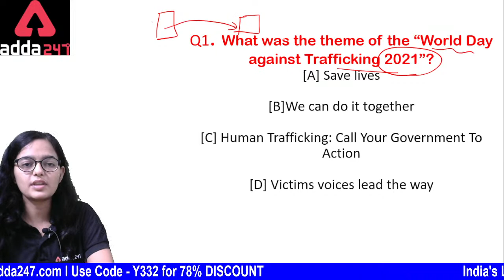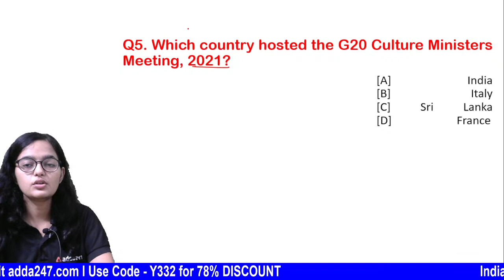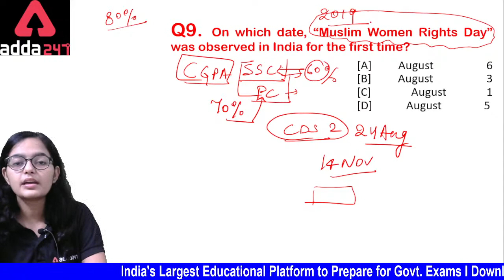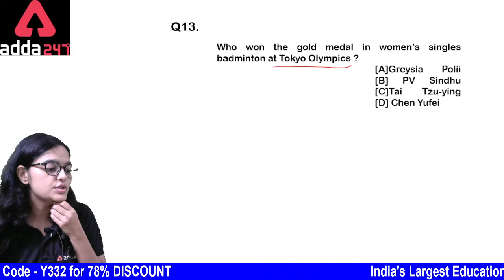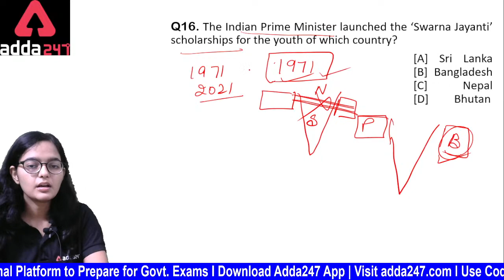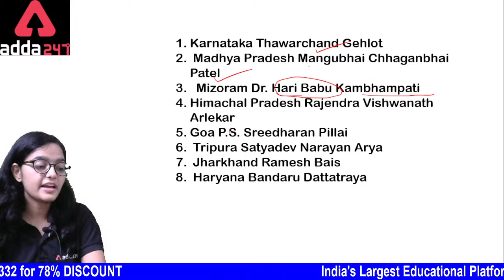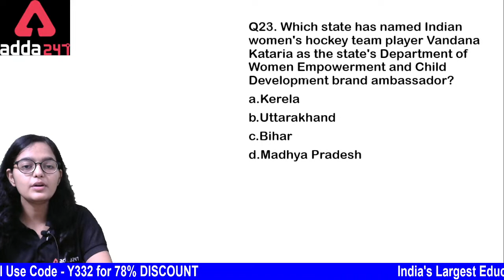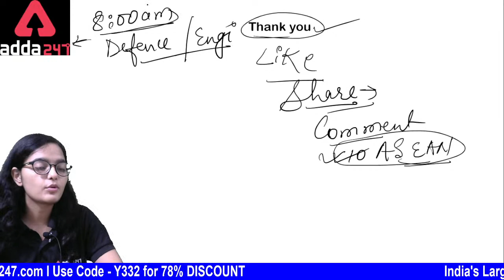Current Affairs Today | Current Affairs Defence Exam | Top 50 MCQ |10th August 2021 | Daily@8:00AM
Also Watch Current Affairs 2021 Videos :
In this Video Lecture we will Discuss Daily Current Affairs 2021. The aspirants are advised to watch the entire video lecture for a better understanding.

More Offer For You
Monsoon Selection Utsav
Prepare for a New Beginning With Adda247
Important Links: -
Defence Adda247 Live Classes Schedule: -
9:00 AM -   MISSSION CAPF (AC) - 2021| English
10:00 AM - MISSSION CAPF (AC) - 2021PREPARATION | General Awareness
11:00 AM - MISSSION CAPF (AC) - 2021 | Reasoning
12:00 PM - MISSSION CAPF (AC) - 2021| Maths
2:00 PM – SSB Preparation
4:00 PM - RAFALE BATCH - AFCAT II 2021| English
5:00 PM - RAFALE BATCH - AFCAT II 2021| Reasoning
6:00 PM - RAFALE BATCH - AFCAT II 2021| Science
7:00 PM - RAFALE BATCH - AFCAT II 2021| General Awareness
8:00 PM - RAFALE BATCH - AFCAT II 2021 | Maths